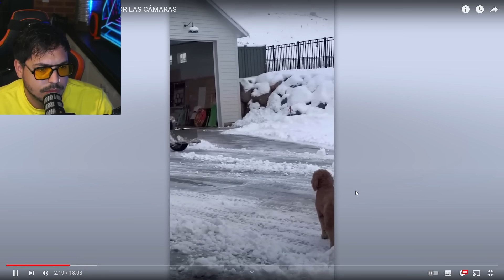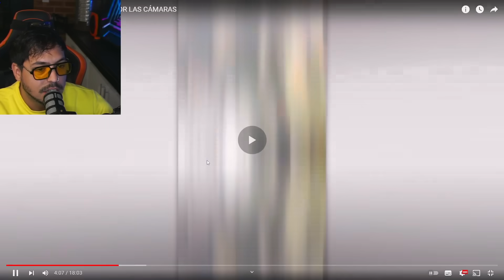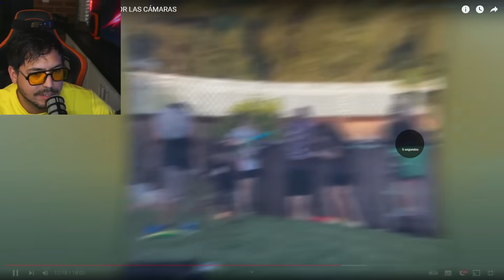KARMA INSTANTÁNEO CAPTADO POR LAS CÁMARAS